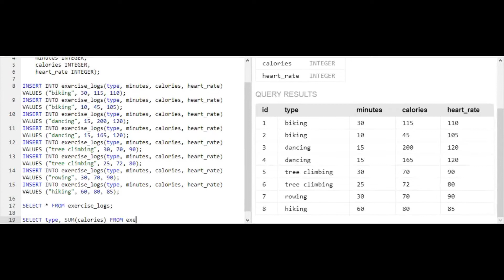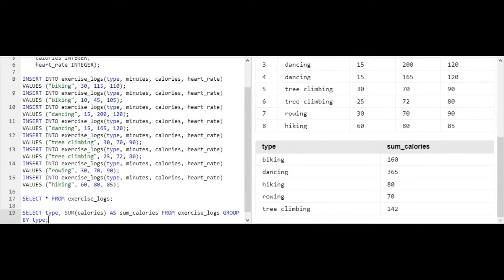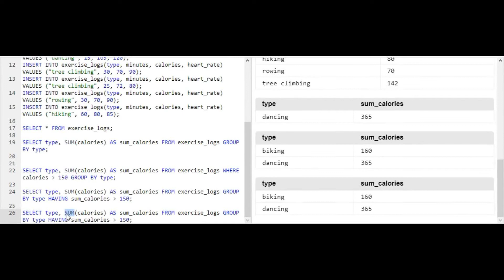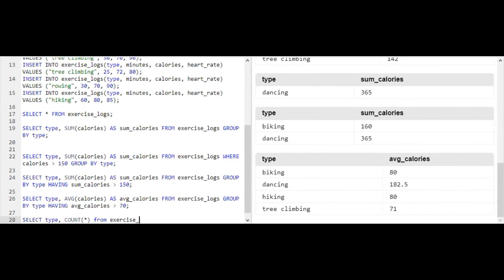HAVING операторымен жазбаларды іріктеу | Қазақ Хан Академиясы